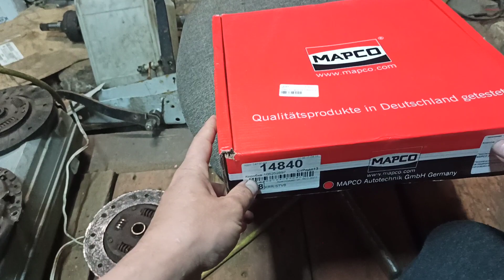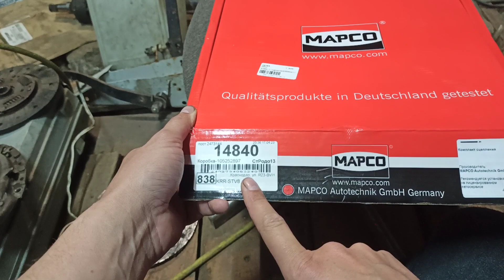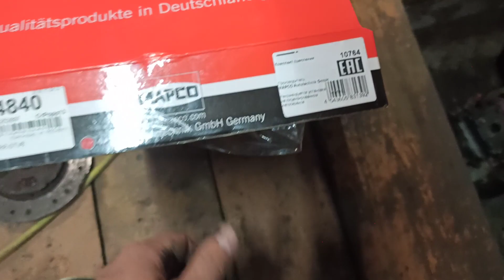Комплект нового сцепления на Пассат Б3 фирмы. Про новые запчасти на Пассат Б3 Сцепление на пассат б3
Про данное сцепление.   Комплект сцепления с выжимным подшипником VW TRANSPORTER T4 (70B 70C 7DB 7DK 70J 70K 7DC 7 1. VW Golf 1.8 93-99/Passat 1.6-1.9TD 86-97/T4 1.9D 90.
Каталожный номер  10764
Фирма производитель    MAPCO  Германия
Стоимость этого комплекта на момент размещения видео от 6526.р
Один минус нигде в описании нет размеров данного комплекта. На самой коробке тоже нет размеров. Это минус.

Педаль сцепления стала колом и не выжимается на Пассат Б 3. Пропало сцепление на Пассате Б 3.